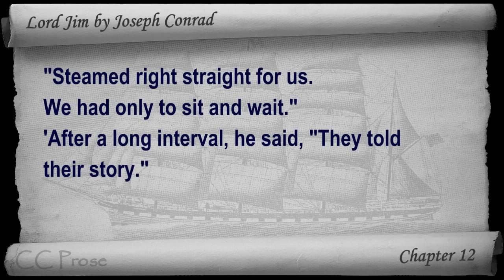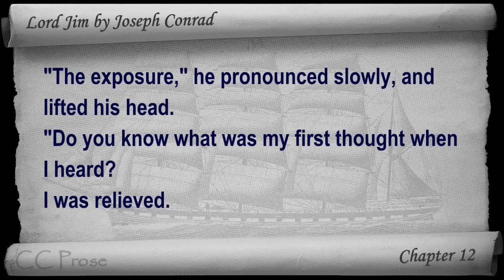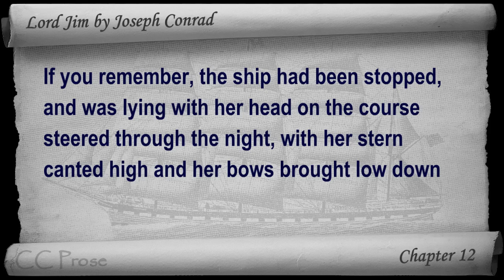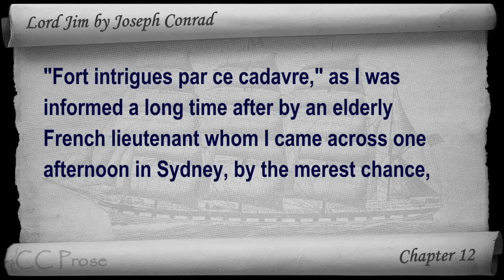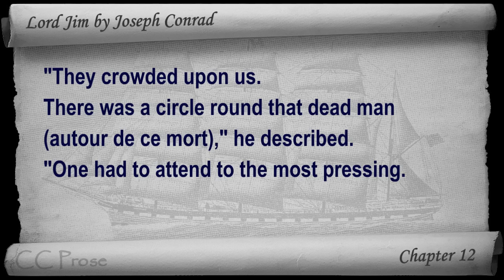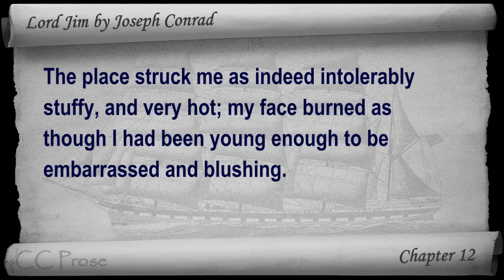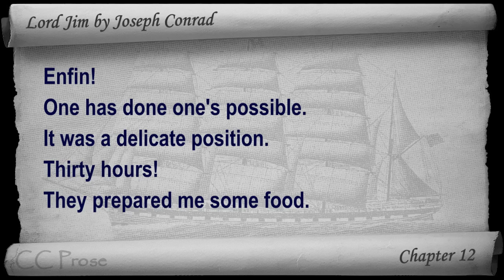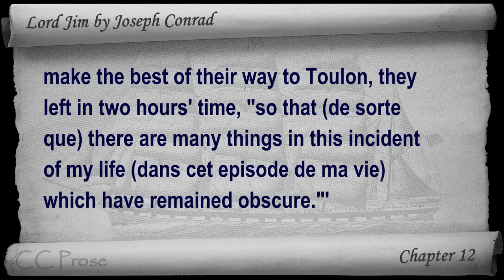Chapter 12 - Lord Jim by Joseph Conrad